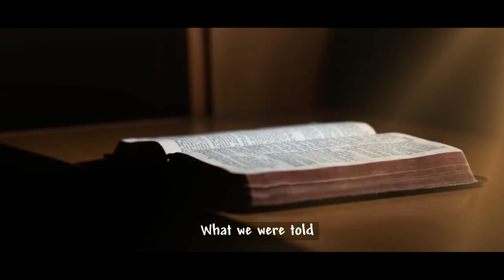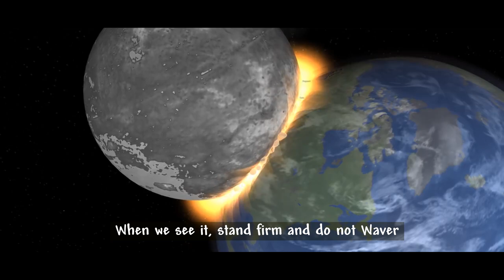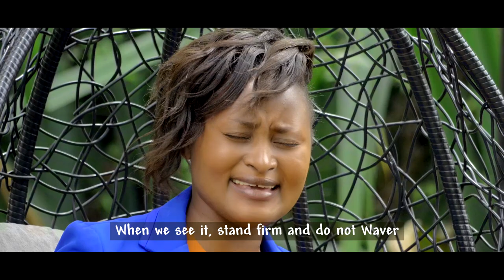NYAKATI ZA MWISHO Official video 2021 by RAFIKI ZA YESU MARANATHA SDA CHURCH RDCongo (JAY PRO)